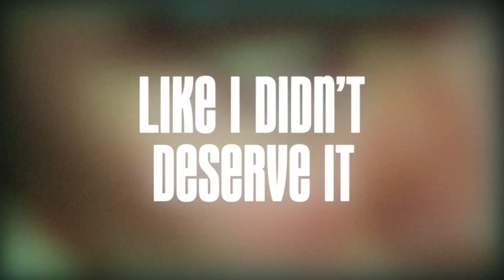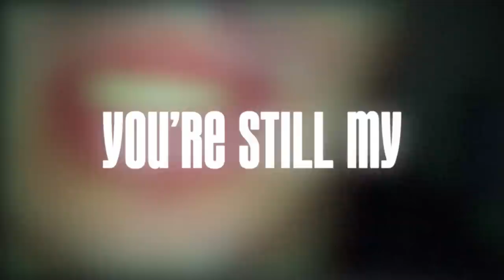sega bodega – mimi (lyric video)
co-written by BEA1991 & Oklou
video by Morgan Hislop

You know i’m no brando
Stitched together tight though
Hold me close like lilo
Precious venus
Breathless, you’re my weakness
Say i’m sane

When you pull me deeper we’re likeminded closely tied
Tell me when i’m nearer that you’ll be here for a while

Maybe this is just another way
Like i didn’t deserve it to be close to you
What was I hoping for?
Maybe this is just another day
And I can lean towards the feeling that you gave me when our time ran out
When there was time at all

Luci, Persephone
Devil whisper to me
Sell my soul you’re still my honey
Mummy mummy she thinks i’m funny
Say im sane